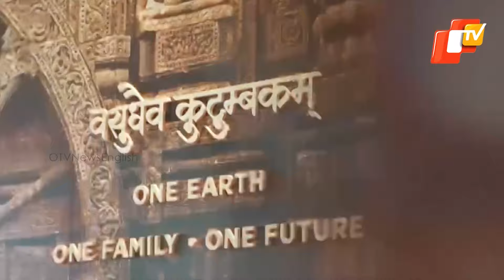Trending News Of The Day | September 11 | Odisha | OTV News English